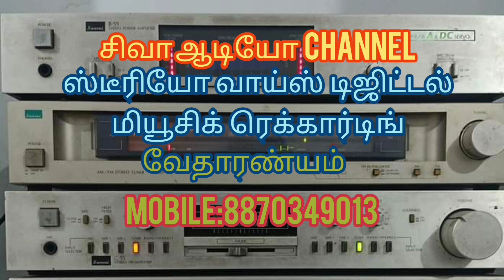Siva audio channel ஸ்டீரியோ வாய்ஸ் HD song 🎧🎼